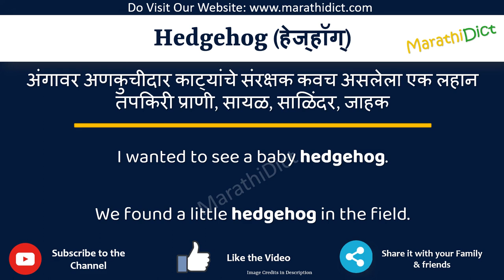Hedgehog Meaning in Marathi | Hedgehog म्हणजे काय | Hedgehog in Marathi Dictionary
या व्हिडिओमध्ये तुम्हाला मराठीत Hedgehog चा अर्थ समजेल आणि Hedgehog चा उच्चारही शिकाल. याचा अर्थ तुम्ही Hedgehog चा अर्थ जाणून घ्याल तसेच Hedgehog कसे उच्चारता येईल, Hedgehog म्हणण्याचा योग्य मार्ग कोणता आहे.

तर Hedgehog शब्द फक्त एका मिनिटात शिका.

उदाहरणांसह Hedgehog समजून घेऊ.